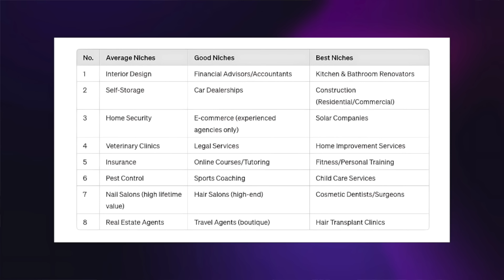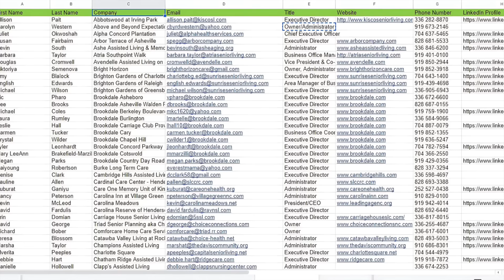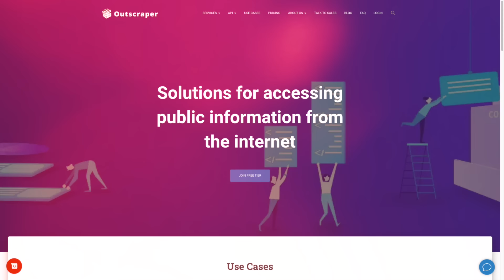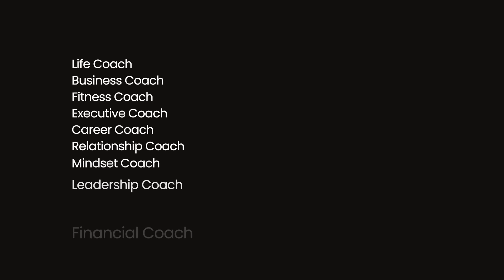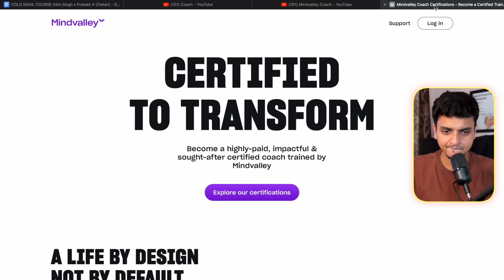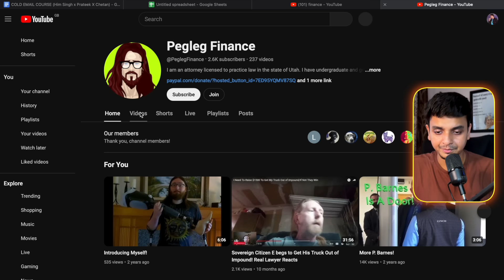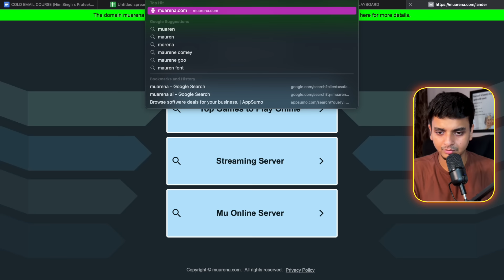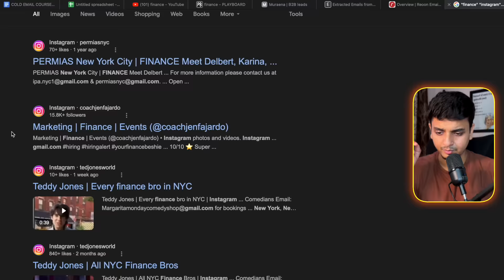3. How to generate UNLIMITED LEADS for cold emails.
Part 3 of 10 part series of free advanced cold email course in collaboration with @manyreach

Take Care
- Him

Timestamps:
00:00 Intro: Free cold email course part 3
01:49 Identifying your target audience
02:38 High paying niche in 2024
05:06 How to create ideal client profile
06:03 How to find leads (Free method)
10:16 How to get clients from LinkedIn in 2024
11:03 Freelancing mindset quote
12:18 List of email verification tools
12:23 How to find leads (Paid method)
13:03 Creative way to find leads
14:40 Hiring a lead generation expert
16:45 Over to Prateek ($100k cold email agency owner)
17:57 How to find target audience
19:38 How to confirm if they are your ideal customer
26:33 Things to take care of while selecting nice?
27:31 Best niches to send cold emails
30:11 Best free VPN tool
31:27 Four best High paying niche
32:34 How to download leads data
33:34 How to use leads data
34:52 How to get unlimited leads from google search
37:53 How to get clients from Instagram

How to find leads for cold emails?